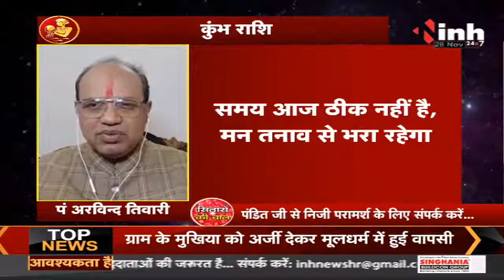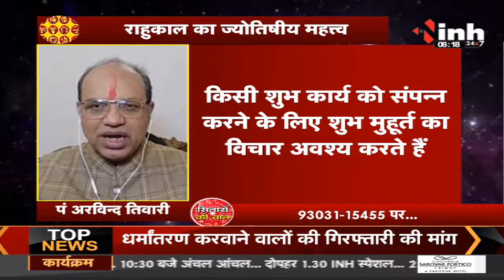सितारों की चाल | ज्योतिष में क्या है राहु काल का महत्त्व जानिए पं अरविंद तिवारी जी से | Astrology